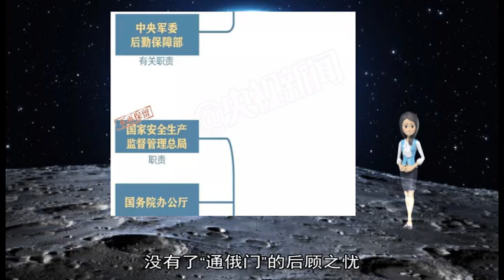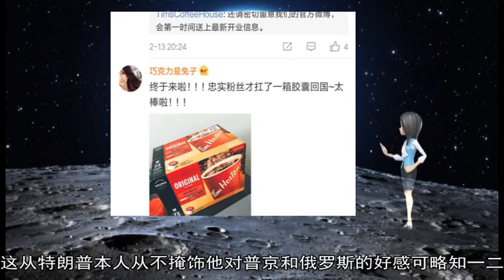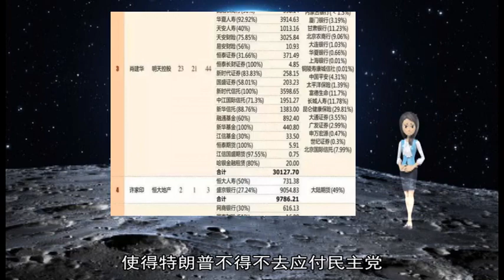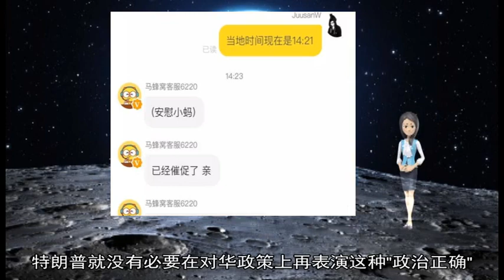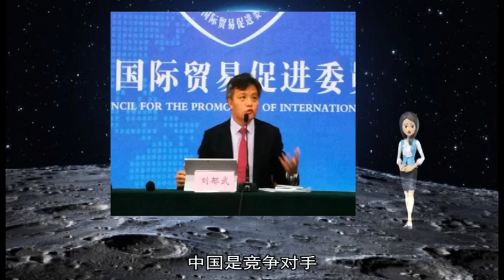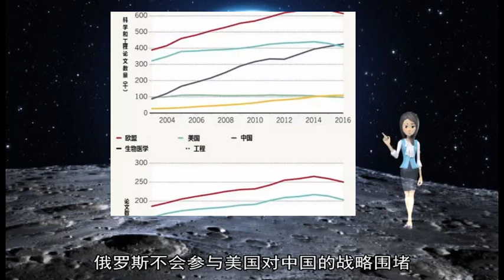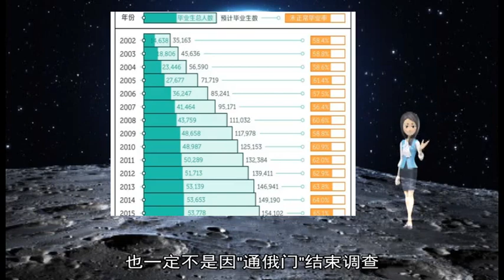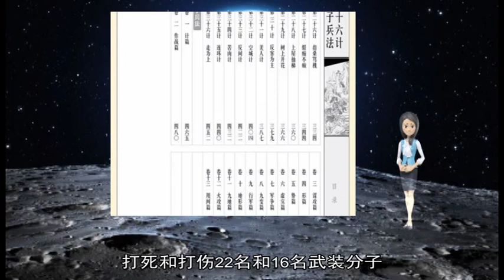军事新闻-观点：“通俄门”无罪结案 中美俄关系何去何从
《军事新闻》《中国新闻》《世界新闻》注：本文不代表BBC观点和立场  由特别检察官穆勒主导的历时一年的“通俄门”调查结束 没有发现特朗普本人及其团队的通俄证据 这对特朗普来说 不能不说是自他当选总统后迄今为止得到的一个最大礼包 之前 特朗普深陷“通俄门”漩涡 其内政外交直接或间接受制于该事件 民主共和两党陷入恶斗 美国国内政治分裂 很大程度上也是围绕特朗普“通俄门”进行的 现在 穆勒的调查还他一个“清白” 少了这个“包袱” 扫除了其总统连任的最大障碍  那么 对正处于贸易谈判的中国来说 这是好事还是坏事？已经卸除通俄嫌疑的特朗普 会不会再出重拳对付中国？  中国国内一种看法认为 没有了“通俄门”的后顾之忧 特朗普将毫无顾忌地和普京走近 美俄两国关系缓和 莫斯科也就没有必要借助北京对抗华盛顿 俄中关系必定会比现在疏远 这样 特朗普就好腾出手来对付中国 而不必担心俄罗斯从旁使坏 甚至可以联手莫斯科一同对付北京  同时 “通俄门”调查结论有利特朗普 也减少了民主党的牵扯 之前 他要花大量时间和精力用来和国会民主党人的内斗 这使得他不能专心致志去关注外交政策和对外事务 比如 在二月底的特金会上 特朗普把未和金正恩签订协议部分归咎于民主党人在国会大搞黑材料 让他生气 现在这些麻烦都消除 特朗普就可以一门心思对付中国 除了贸易谈判外 华盛顿会在其他一系列中国在乎的事情上 向北京发难  这个看法很难说对或错 本来 特朗普上台之初 就有“联俄制中”的想法 据说出自基辛格的献策 虽然后来基辛格出面否认 但想必该想法不是空穴来风 这从特朗普本人从不掩饰他对普京和俄罗斯的好感可略知一二 特朗普当选之初给蔡英文的“电话外交”也说明了这点 如果没有“联俄制中”想法 特朗普不大可能一开始就冒失拿台湾向中国开刀 只是后来由于 “通俄门”事件爆发 民主党人揪住不放 使得特朗普不得不去应付民主党 并为表示自己的“政治正确” 转而对普京和莫斯科采取强硬态度 作为天平的两端 对习近平和北京却开始“惺惺相惜”起来 直到贸易战才改变对中国态度  从普京来说 如果特朗普伸出橄榄枝 他当然巴不得 最近几年由于美国的制裁 俄罗斯的经济难有起色 这对普京的形象多少有些损害 而改善和美国的关系 也能减少对北京的依赖 并在美中两国的#斗殴#中左右逢源 获取好处 反而使得北京要更多看莫斯科的眼色行事 故美俄走近 在美中俄大三角关系中 北京是相对处于被动的一方  然而 这只是事情的一个方面或一种可能 事情还有另一方面或另一可能 而且后者的实现程度也不低 这就是如果贸易谈判达成 特朗普对中国的态度反而可能比现在要好 美国的对华政策反而可能不如现在这般咄咄逼人  为什么这样讲？在分析特朗普的对外政策时 如果说“通俄门”是一个制肘因素 那么一旦这个因素消失 由此所引发的美国国内压力施加特朗普的外交政策的影响就会减少 他可以不必为显示自己的“政治正确”而特意制定强硬的对外政策 换言之 特朗普现在对中国的强硬态度 会不会因为“通俄门”事件的影响 而要急于在对华政策上表现出这种强硬 以向民主党人和美国民众证明自己是站在美国的立场和利益上的 以弥补“通俄门”给他带来的道德短板 此种可能性应该存在 果有如此考虑 如今“通俄门”警报已排除 特朗普就没有必要在对华政策上再表演这种#政治正确# 因而 一旦美中贸易谈判达成协议 为#褒奖#习近平 特朗普反而有可能在现有严厉的立场上后退一步  另一方面 在对俄关系上 特朗普固然少了“通俄门”羁绊 但他能否由此“毫无顾忌地”亲近普京 是要打问号的 或者 其实是不可能的 无论对华还是对俄 既要看到总统个人的作用 也要看到美国建制派在其中所起作用 总统并不能独揽外交政策 具体到对俄政策的制定和实施 实际是美国建制派在主导 后者对俄罗斯的敌意不亚于对华 比如 兰德公司今年2月发布的一份报告就称俄罗斯是流氓 中国是竞争对手 俄对美国安全的威胁比中国更直接、更严重 这反映了美国建制派长期以来对俄的看法  还应看到 “通俄门”事件虽已解套 但美国两党以及民主党和特朗普的矛盾并未减少 美国政治的极化现象依然存在 在对俄事务上他依然要受民主党的制约 而民主党对穆勒的“通俄门”调查很不满 众议院民主党占主导的六大委员会已经向司法部发函 要后者在4月2日前将调查报告的副本和所有证据都上交 显然 民主党不甘心就这样轻易放过特朗普 必然还会就此事及其他议题继续纠缠 在这种情况下 难以想象特朗普会在对俄关系上步子迈得太快  此外 特朗普要“联俄制中” 也要得到普京的响应 一个巴掌是拍不响的 在俄美及俄中关系上要搞清楚 普京是基于短期抗美需求和中国接成准盟友关系 还是俄中关系有稳定的长期基础 答案是 两者都有 前者使得特朗普递来橄榄枝时普京不会不接受 但是普京也一定明白美国建制派对俄罗斯的真实态度 因此不会也不可能全盘倒向美国 和美联手对中 因为他知道 一旦中国被打趴下 下一个就轮到俄了 俄中虽然也互相戒备 但令俄罗斯人最担忧的领土问题随着江时期两国边界的勘测完成 不大可能在今后成为两国关系的主要障碍 而中国的资金和市场也是俄罗斯需要的 因此 目前俄中关系的基础不会因美国的介入动摇 俄罗斯不会参与美国对中国的战略围堵  事实上 鉴于美国已经确立中国为战略对手 特朗普是否在“通俄门”调查结束后调整对华政策 是进一步展示强硬还是怀柔一点 不是很重要 因为战略对手的定位锁定了美国长期对华政策的基调 即使有修补 也是在上下一定幅度内 不会有一个大幅度的摆动 故对中国来说 没有必要为特朗普的下一步怎么走过度担忧 如果特朗普的对华政策有大改变 也一定不是因#通俄门#结束调查 而会是其他因素 海军昆仑山舰抵达阿布扎比参加国际防务展  当地时间2月16日下午 中国海军两栖船坞登陆舰——昆仑山舰抵达阿联酋阿布扎比扎伊德港 参加即将举行的第十四届阿布扎比国际防务展及第五届海军防务展  美第七舰队旗舰访韩  韩国海军称 美国海军第七舰队的指挥舰15日访问韩国东南部港口城市釜山 以加强两国海军之间的交流和友好关系  据消息人士称 经过数月的维护工作后 驻扎在日本横须贺的19609吨的“蓝岭”号舰艇正在该地区访问 预计将在韩国停留至下星期早些时候  阿富汗军队空袭打死打伤38名塔利班武装分子  阿富汗安全部门官员扎伊努拉16日说 阿富汗军队15日晚在该国南部乌鲁兹甘省向塔利班武装分子发动空袭 打死和打伤22名和16名武装分子  扎伊努拉说 被打死的武装分子中包括一名名为哈姆杜拉的当地头目 空袭时 这伙武装分子正讨论新的袭击计划  伊朗说沙特和阿联酋幕后支持恐怖袭击发动者